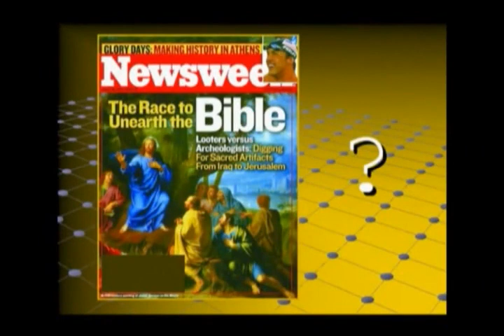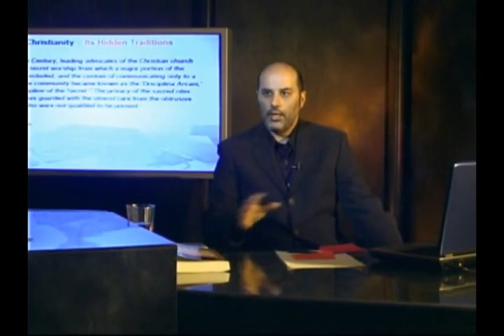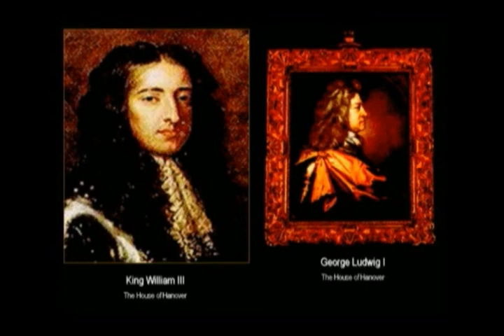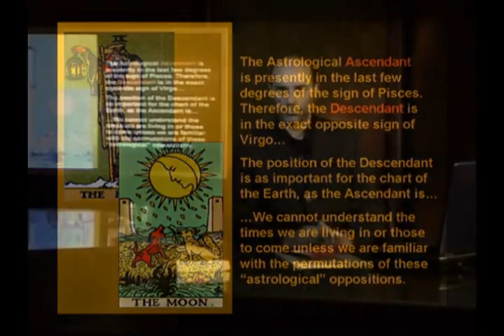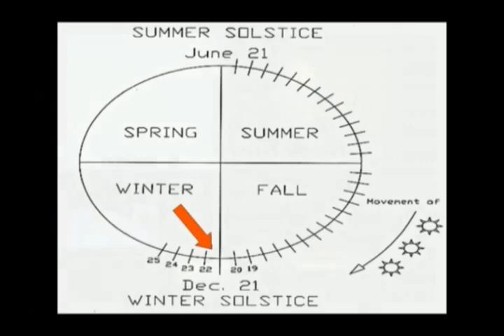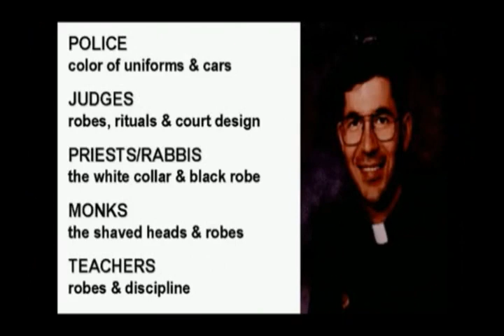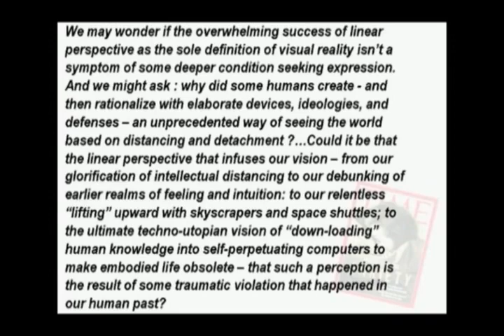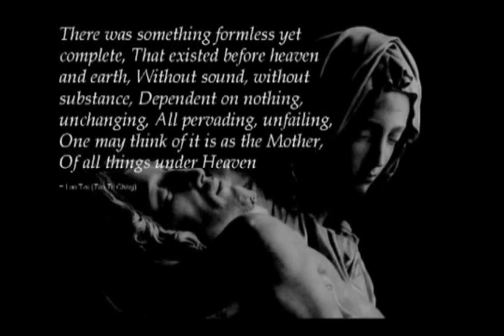Origins & Oracles (Part 5) - Astro-Theology and Sidereal Mythology - Michael Tsarion (2005)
Origins & Oracles series. Program 5 of 6.
Astro-Theology and Sidereal Mythology, by Michael Tsarion.

• Intro
• Astro theology
• Relics of divination
• Origins of christianity
• The cults of power
• Many mansions
• The real cross
• The son's birthday
• Dies at 33
• Behind the work of god
• An old devil
• Go and sin no more
• Sons of the sun
• The Christmas tree
• Sanity returns
• Afterword

This work is copyrighted and owned by Michael Tsarion. you can find more of his fascinating work at his or Michael Tsarion Homepage.